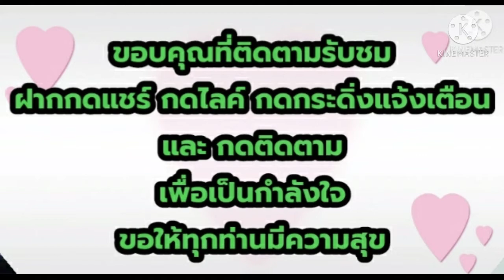ปั้นกระถางปูนเศษผ้า กระถางปูนผ้าขนหนูขายเพิ่มมูลค่า#flowerpot&plantsป้านิตปูนปั้น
กระถางปูน
ดิน
ต้นไม้ที่ต้องการ